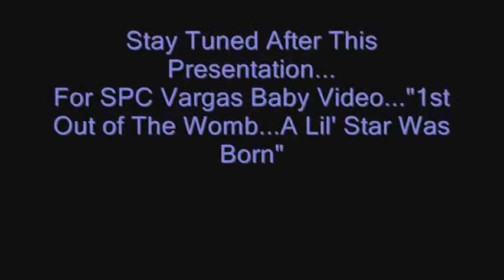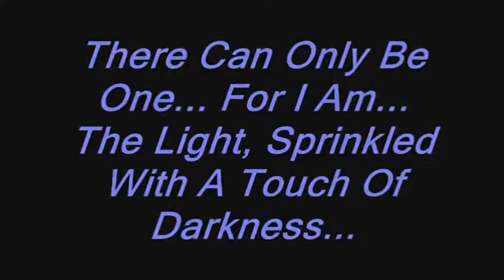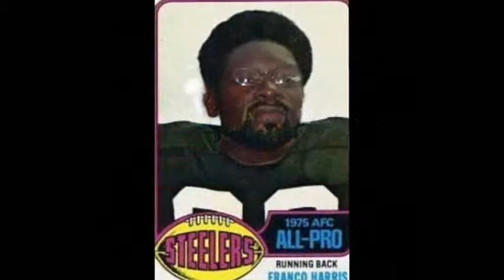9 Guess Who In OIF 3 2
super imposing soldiers into paintings...